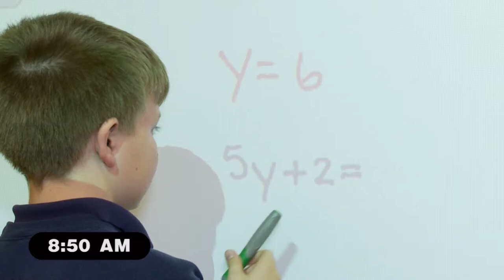Catholic Schools Week Video